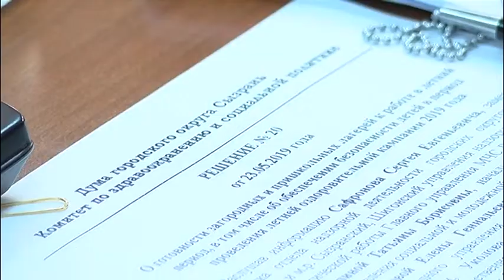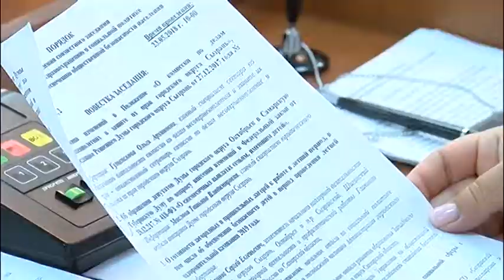Готовность загородных и пришкольных лагерей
У родителей юных чемпионов не хватает денег на подорожавшие путевки в лагерь. В тоже время питание детей в лагерях Сызрани улучшили на 48 рублей в день.